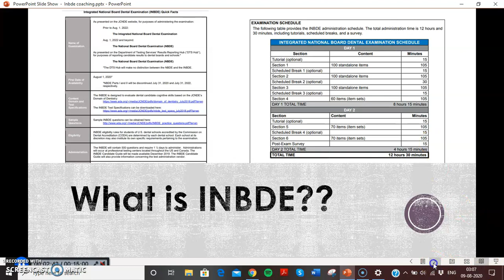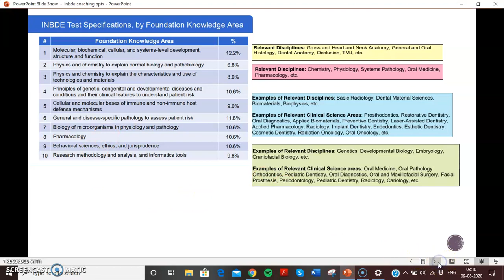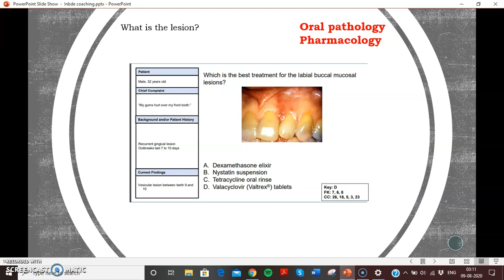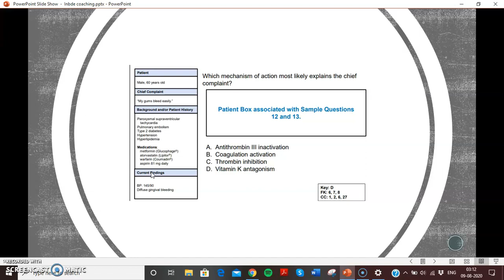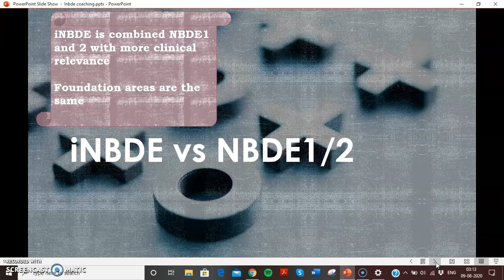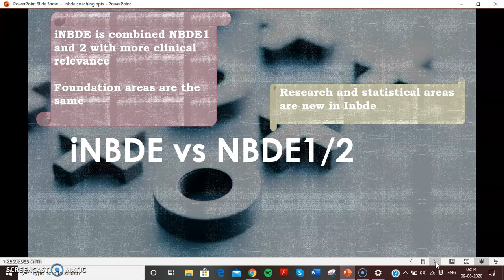The big question- Is Inbde difficult?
The purpose of this video is to acquaint all the National board aspirants with the new exam- iNBDE and to clear their doubts.